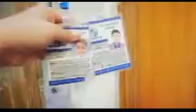surprised spots day ki taiyari 🎾🏏🏑🏐⚽🥊vlog 15